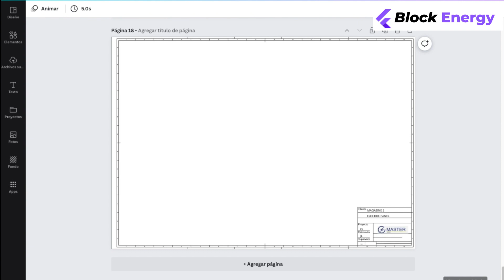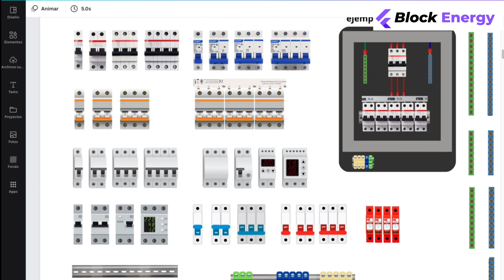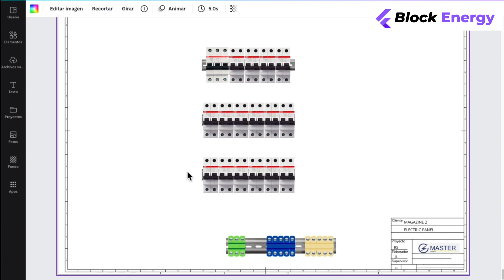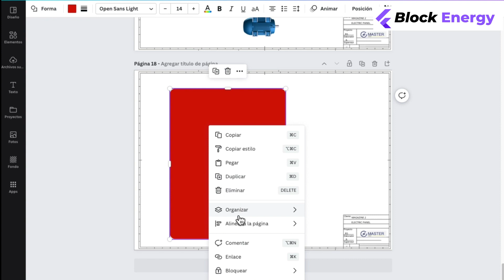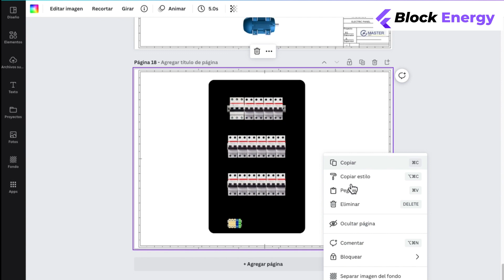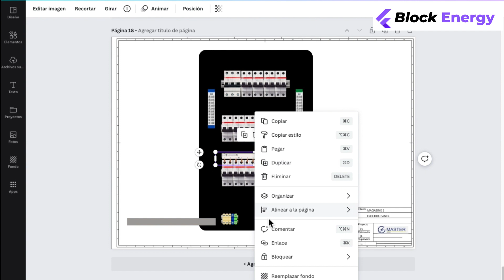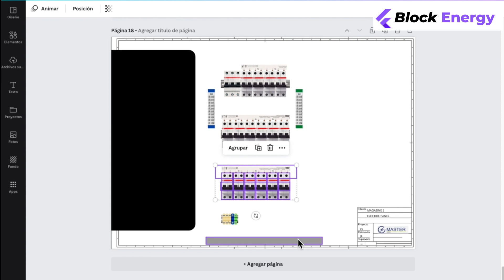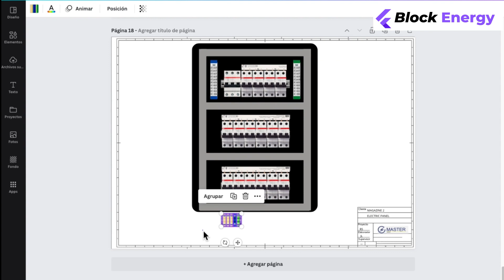#01 Creación de un cuadro eléctrico en 10 minutos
En este vídeo vamos a montar un cuadro de distribución eléctrica.
Con este método es sencillo crear paneles eléctricos de manera eficiente.
Esta es la forma más sencilla de crear y planificar sus cuadros eléctricos.

¡Muchas gracias!